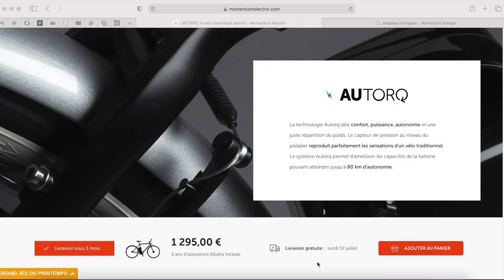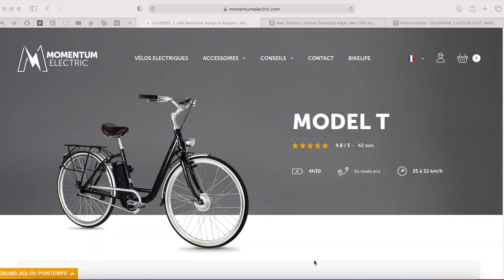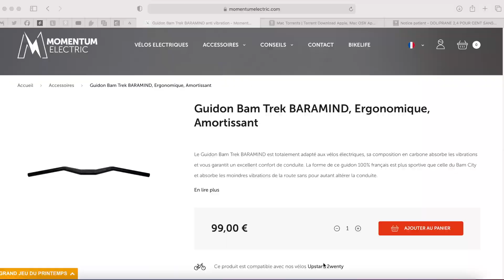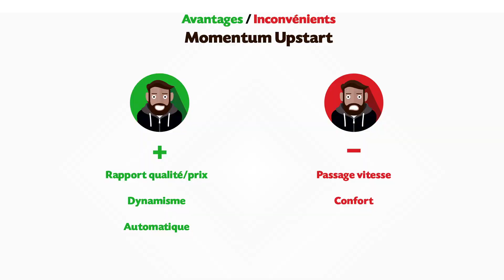Momentum Upstart : un vélo électrique à moins de 1300€ 😱 !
Ma vidéo du test du Momentum Upstart, un vélo à assistance électrique avec capteur de couple / pression à moins de 1300€ ! Il est possible de le commander dès maintenant pour une livraison en juillet 2021.

Pour tout savoir sur ce vélo électrique, il faut regarder ma vidéo 😀.

Pour activer son assurance, voici la vidéo faite par Momentum qui explique toutes les étapes à suivre

Comme d'habitude, n'hésitez pas à commenter, liker, et partager la vidéo.

Pour me poser des questions, c'est soit dans les commentaires de cette vidéo, soit directement via mes comptes :